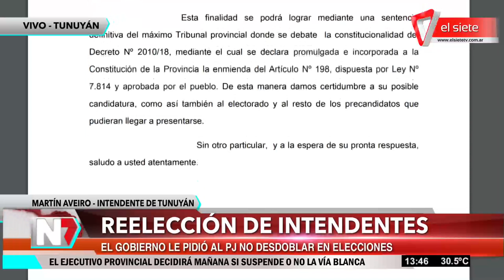Reelección de Intendentes